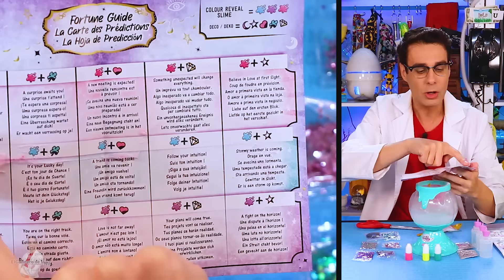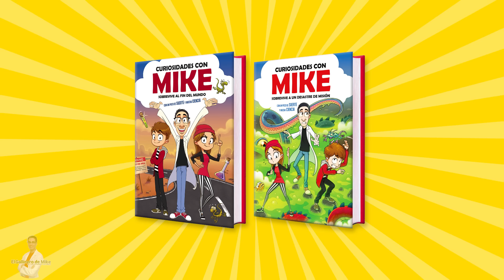Hago SLIME MÁGICO en BOLA DE CRISTAL MÁGICA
Mike muestra cómo hacer slime en casa con una divertida bola de cristal mágica de juguete con luces y humo. El Gallinero de Mike, de Curiosidades con Mike.